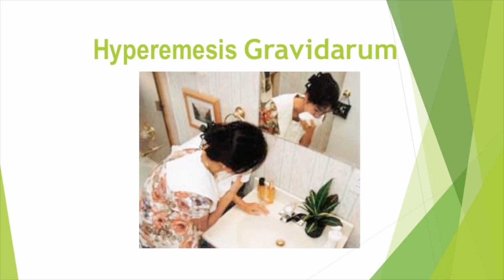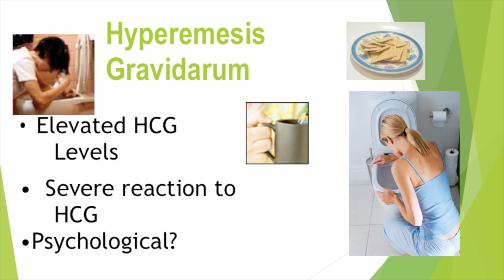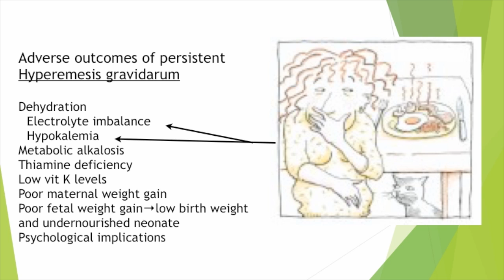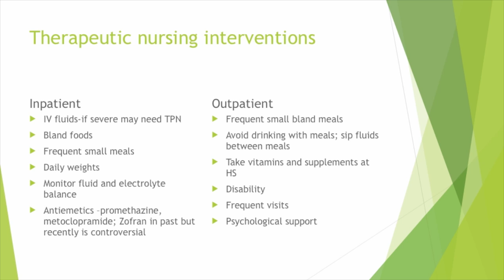Hyperemesis gravidarum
This video is about Hyperemesis gravidarum-clinical presentation and management